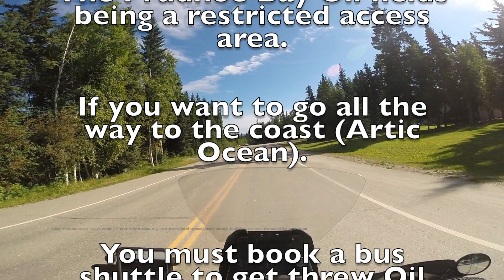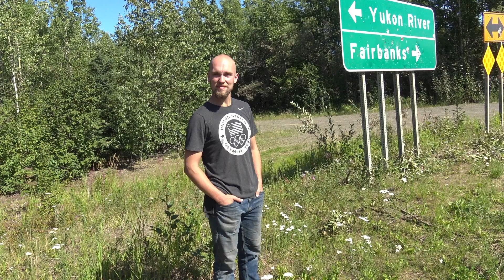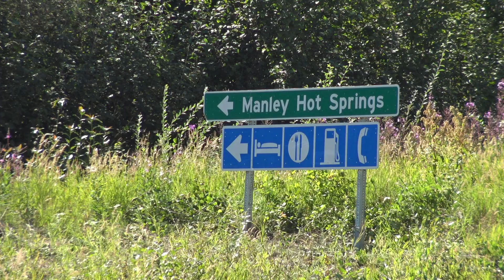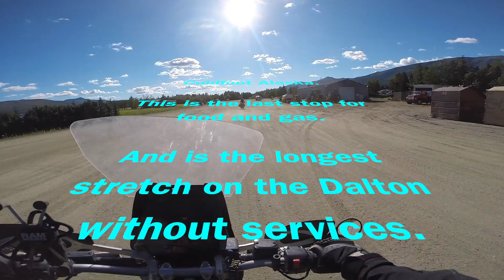North is the Future !!! Fairbanks to Coldfoot Alaska..EP 19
After some troubles doing maintenance for a few days. And resting up. George and I meet a few other riders looking to head North with us. We plan to head North as far as we can go in Alaska.. Prudhoe bay.. Keep Moving my friends :)